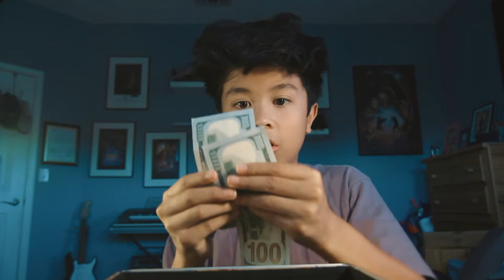The Box (Award Winning Comedy Short Film)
It has recently placed first in a student film festival and I'm excited to share it with the world! I came home one day after school having just created the script and filmed it in one afternoon as well as finished editing by that night. I'm very satisfied with the way it turned out and I know this is only a stepping stone on my journey as a filmmaker.